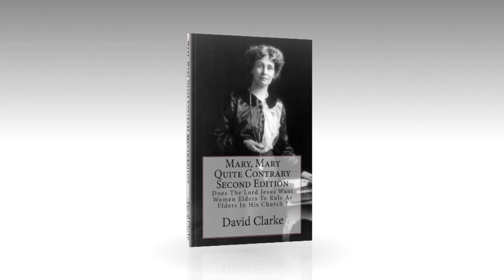Reginald Blair Women Elders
Mary, Mary Quite Contrary PDF

The opinions of men should not be the basis of our moral values or opinions.
The majority opinion, or view, is not, and  does not make a matter right or wrong.

Our value should be dictated by God, our creator ,as taught in the bible, The Christian bible speaks about moral issues plainly. Matters like,  marriage, adultery, homosexuality and Paedophilia.

If the majority view,  or popular opinion,  supports homosexuality, that view does not make the practice morally right it right. Neither does the popular opinion that a woman can function as an elder in a Christian Church make it right or reflect the wished of the Lord Jesus Christ.

Having experienced some persecution from certain people for expressing my views, which I believe the teaching of Christ and his apostles on certain moral opinions such as, fornication,  Homo sexuality, same-sex marriage, adultery, paedophilia, and appointing women elders in a Christian Church I have faced fierce unpleasant opposition for having an opinion. The general argument supporting most immoral practices is that  Most people think it right to do many things Christ and his Apostles taught were wrong.

For this reason I have written all about some issues just mentioned  in my book Mary, Mary Quite Contrary, that treat the whole subject of the role of Men, Women and children in a Christian society, roles that set out the moral values taught by Christ and His Apostles and not rules dictated to a secular world.